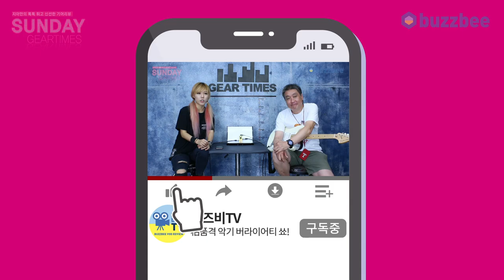[SundayGearTimes 416회] Hotone 기타앰프 Mojo Attack (75W)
0:00 언박싱
3:23 기어 특징 소개
4:34 Mojo Diamond(Fender Tweed-싱글픽업)
7:10 Heart Attack(Mesa Boogie-싱글픽업)
9:10 험버커 픽업 사운드 (채널A, B)
12:01 이펙터 보드 연결(채널A, B)
13:21 한줄평 및 점수